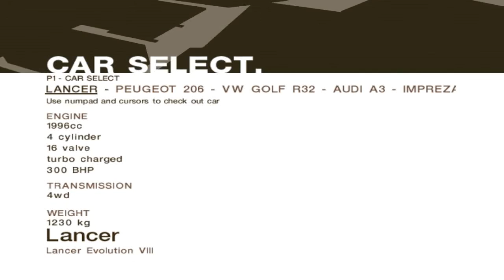Colin McRae Rally 2005 - Sweden S3 (with PC wheel)